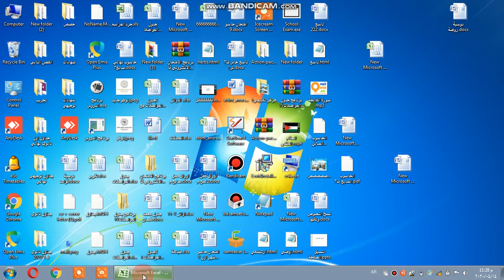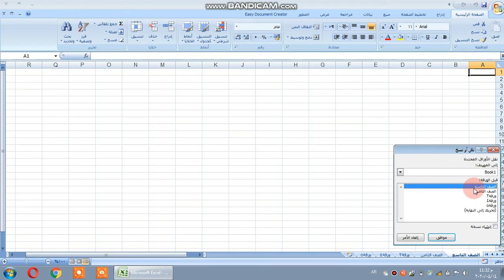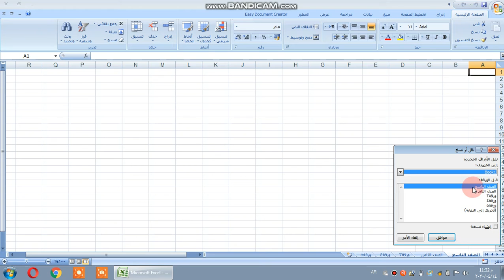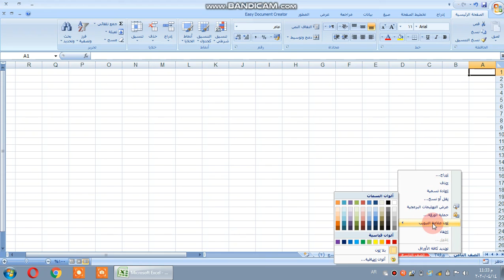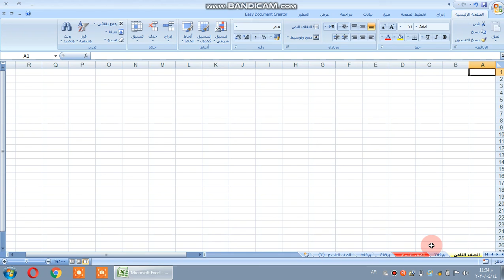4/15_الحصة الرابعة _الصف التاسع _الحاسوب _التعامل مع الأوراق_ ج2